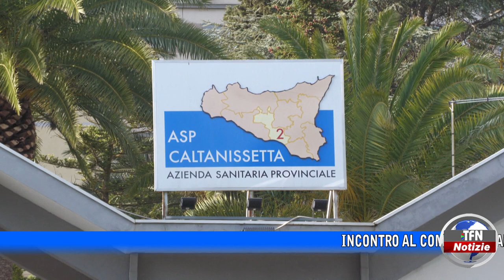Il telegiornale di TFN edizione del 16 GENNAIO 2023 – ore 20:30